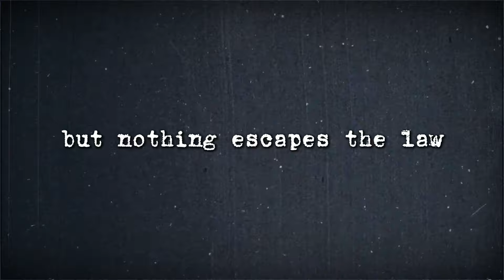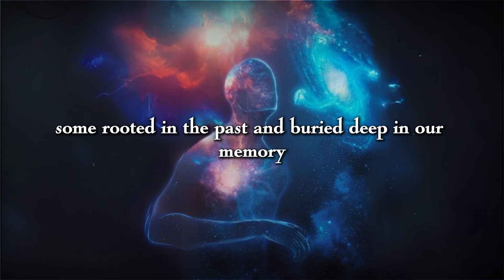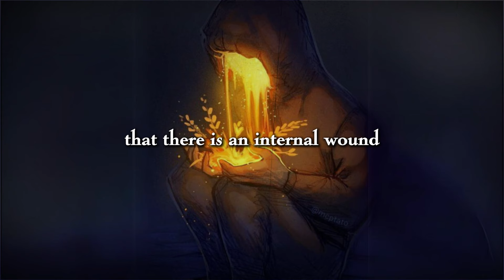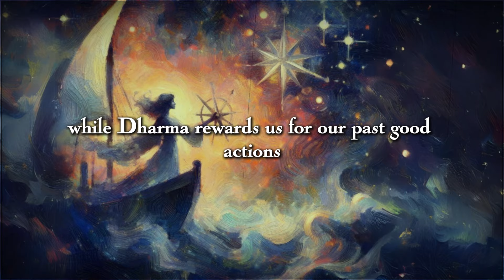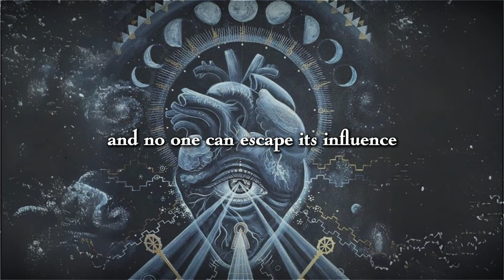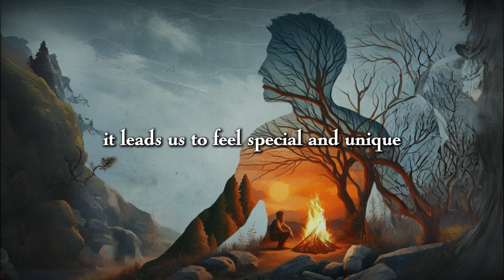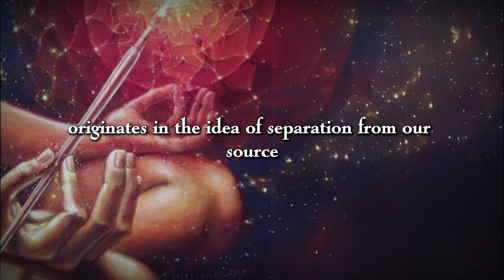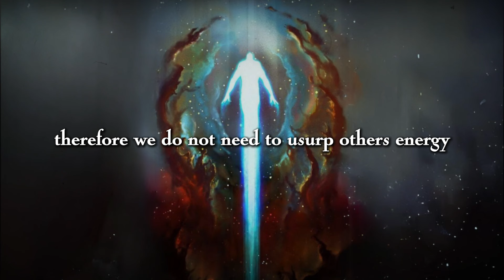The Law of KARMA or Cause and Effect | How to Get Rid Of Bad Karma In Your Life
Discover how the Law of Karma, also known as the Law of Cause and Effect, influences every aspect of your life. The law or principle of cause and effect is one of the 7 hermetic principles of the Kybalion, described by Hermes Trismegistus.

From seemingly random events to personal relationships, everything is intertwined by this powerful universal law. Explore how your past actions and decisions shape your present and future, and learn how to free yourself from negative karma through forgiveness and understanding. This video invites you to reflect on your own path of personal evolution and to dismantle internal drama in order to live with fullness and awareness.